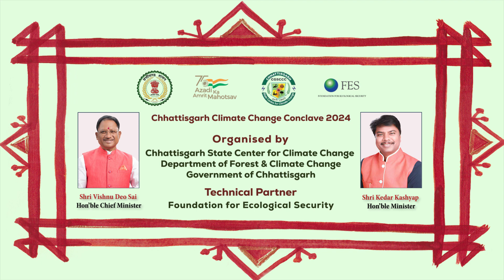Climate Change Conclave Chhattisgarh 2024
Amidst the global challenges posed by climate change, lives and livelihoods everywhere stand threatened. From erratic rainfall patterns to prolonged droughts, the effects are being felt deeply by millions in Chhattisgarh as well. Recognizing the urgent need for collective action for climate resilience, the state has crafted its revised (first drafted in 2014) State Action Plan on Climate Change (SAPCC-II), aligning with the latest climate science, NDCs, and SDGs, which it aims to operationalise through the Climate Cells established in various sectoral departments.

While the SAPCC-II provides a detailed overview of sector-specific impacts, key concerns, and district-level vulnerability assessments, offering tentative strategies for adaptation and mitigation, it remains crucial to foster collaboration, knowledge exchange, and resource mobilization from national and international agencies for effective, regional-level climate change management, going forward.

In line with this, the Chhattisgarh State Centre for Climate Change, tasked with the pivotal responsibility for driving climate action in the state, is hosting a two-day Climate Change Conclave on 5th - 6th March 2024. It aims to bring together various stakeholders - officials from sectoral departments,
representatives from CSOs, as well as communities from across the state - to share best practices on climate action from across the world, and chart a path for collaboratively working together to adopt them.

The conclave thus aims to serve as a platform for fostering collaboration, knowledge exchange, and resource mobilization from national and international agencies. It emphasizes Chhattisgarh's commitment to sustainable climate initiatives, aiming to shape the future of climate action in the region.